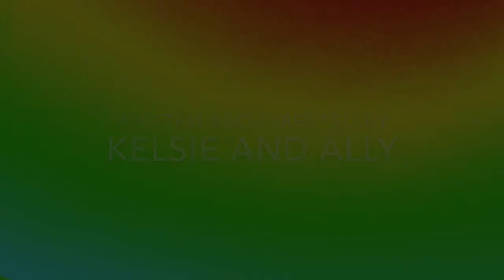The Utensils Theme Song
Meet The Utensils! More awesome episodes coming soon!